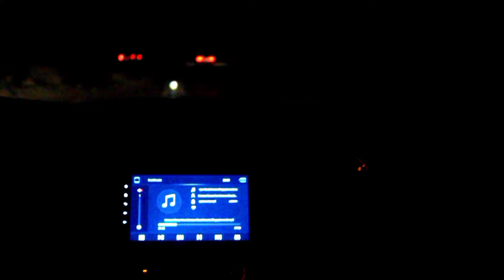Malkoo Live | Tumko Hamari Umer Lag Jaye | Thal Jeep Rally 2021 Layyah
Malkoo Live Tumko Humari Umar Lagjay | Thal Jeep Rally 2021 Layyah
Asan pyar keka fna thi gye han
Malkoo Studio
Malkoo live from Thal Desert Jeep Rally Layyah Choubara
Malkoo Studio Live
This video is recorded by our own cam from live public concert.
Tum Ko Hamari Umer Lag Jaye | Song by Malkoo Studio | Official Video 2018
Presents latest Punjabi video Song by Malkoo Studio "Tum Ko Hamari Umer Lag Jaye".

Malkoo Studio
Director Asif Masood & Qaisar Nadeem Guddu
Produced Malkoo Production
Music Azeem Amin
Poetry by : Nazir Yad

Record Label:  Malkoo Studio
Digital Partner
This whole material is our camera recorded so there must be no issue or CC (copyright) and we made this video following the youtube community guidelines. Thanks
*In case of Copyright: